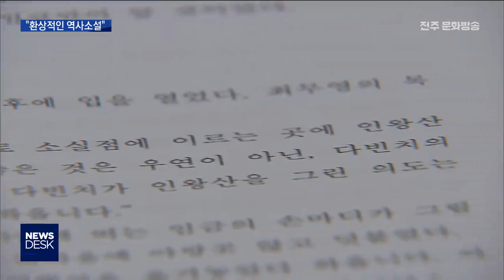[뉴스데스크] 혼불문학상 '최후의 만찬'